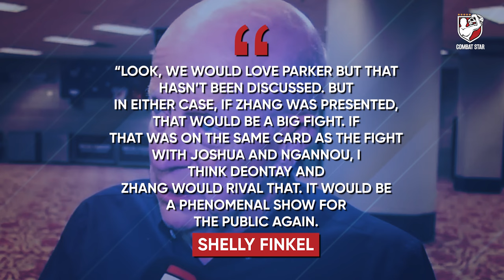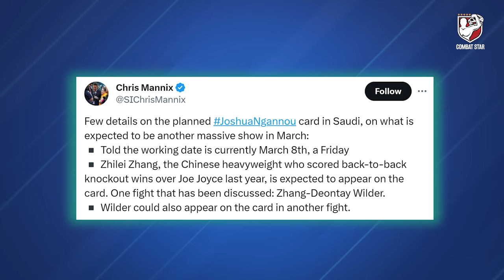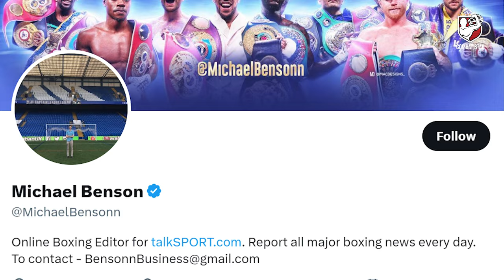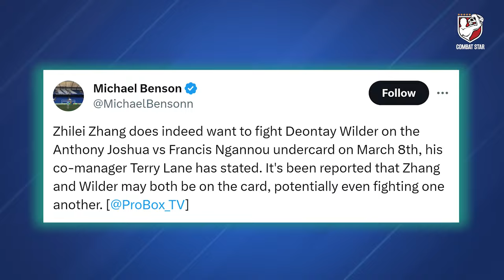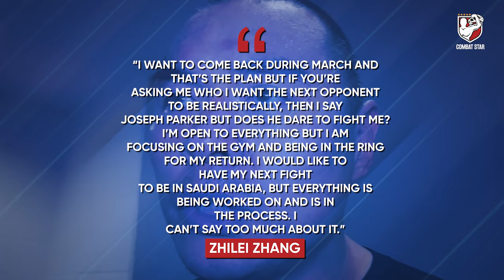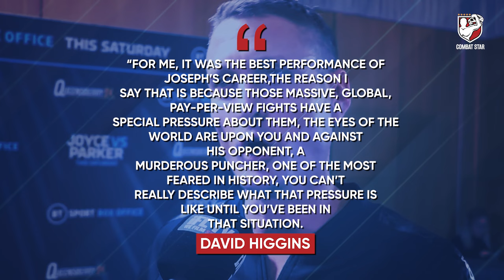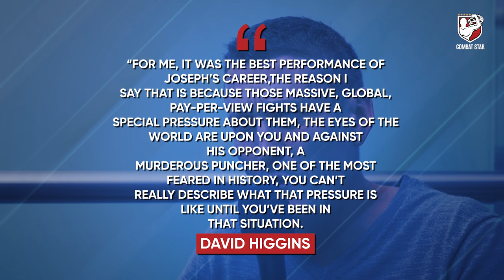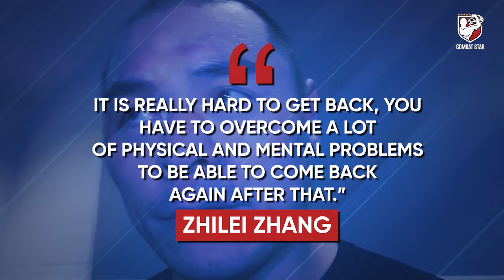Fighters reveal their pick for Joseph Parker vs Zhilei Zhang..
🥊 Get ready for the ultimate showdown! In this video, we dive into the intense anticipation surrounding the Joseph Parker vs. Zhilei Zhang fight, as the boxing world reveals their top picks for this epic clash! From strategies to predictions, we've got the inside scoop on what experts and fans are saying about this matchup. Who do you think will emerge victorious? 👊💥